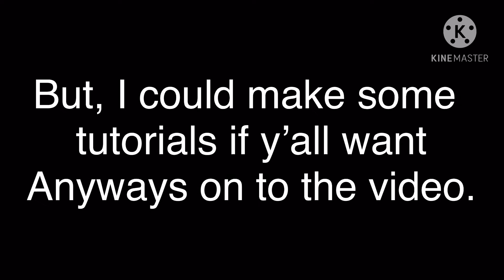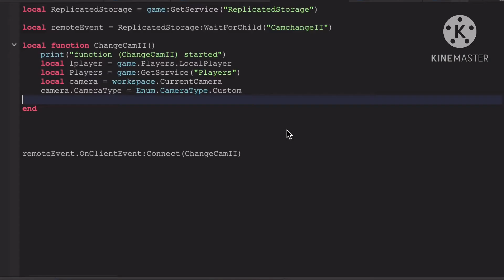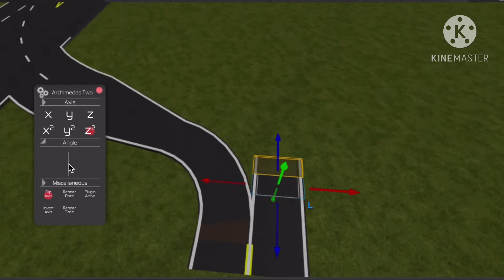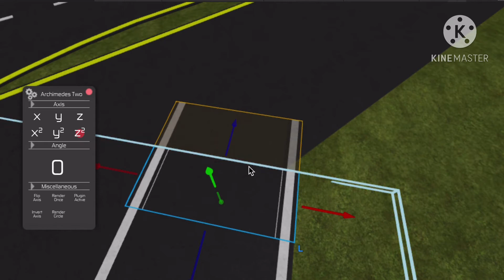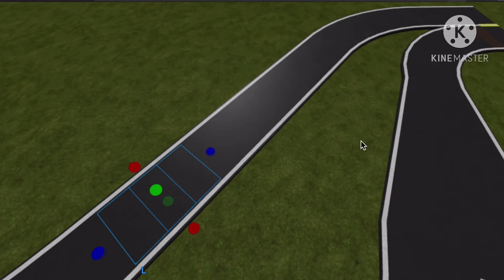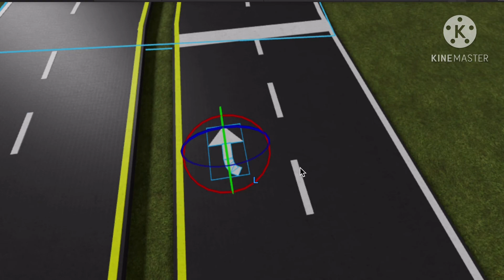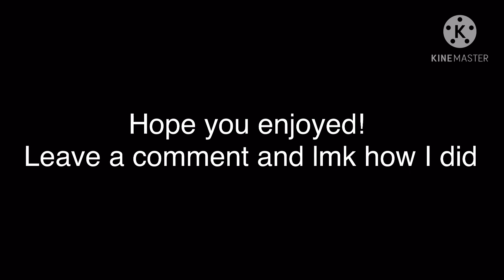Road work| Diamond County Development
In this video I make roads. That’s pretty much it. Sorry for lack of uploads lol.

Comment if you like it or hate it or if you don’t care, just comment.

Also the buildings and stuff aren’t in the right place so don’t judge on that